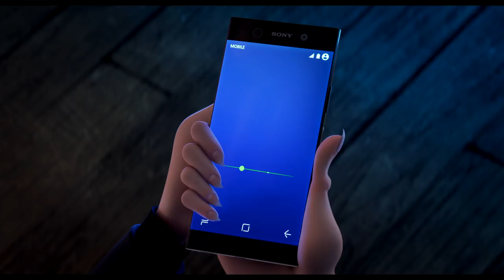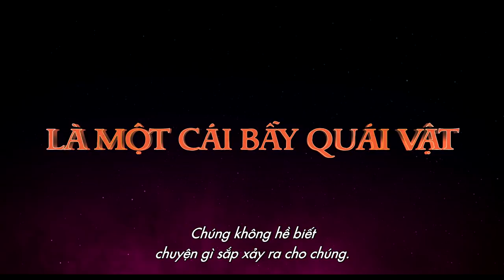Khách Sạn Huyền Bí 3: Kỳ nghỉ Ma Cà Rồng- KC 11.07.2018- Trailer #2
Khách Sạn Huyền Bí 3 - KC 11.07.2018

Cả gia đình Ma Cà Rồng cùng bạn bè quái vật được xả hơi trên du thuyền sang trọng Legacy với sự sắp xếp của cô con gái Mavis dành tặng cho người cha Dracula. Tại đây nhiều tình huống dở khóc dở cười khi Dracula bị " tiếng sét ái tình" với nữ thuyền trưởng xinh đẹp Ericka...